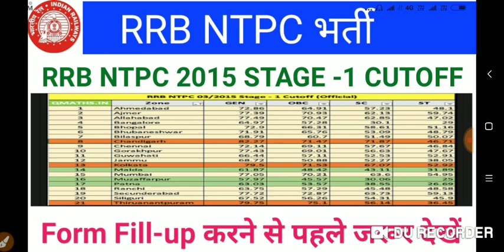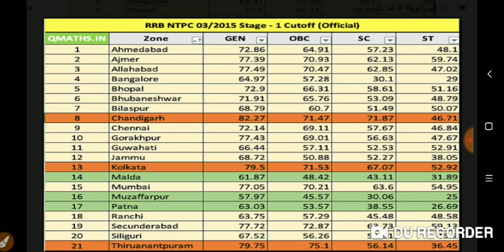RRB NTPC भर्ती, RRB NTPC 2015 STAGE 1 CUTOFF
Vaishali campus

Vaishali campus

Vaishali campus

vaishali campus

Vaishali campus